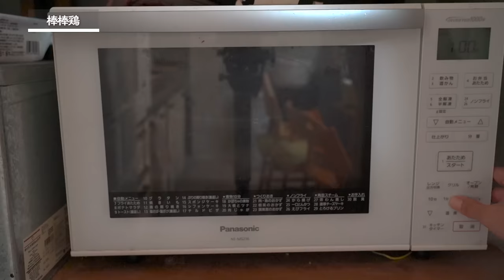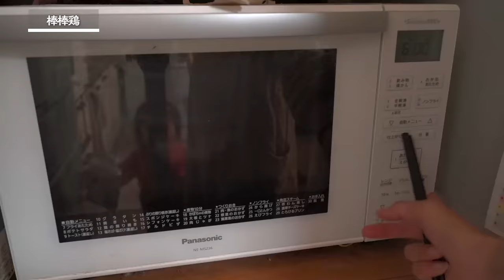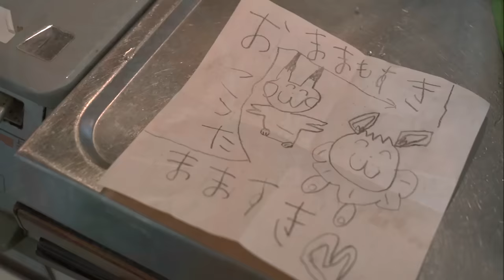【大家族ご飯】栄養満点な絶品中華レシピ｜子供の晩ご飯レシピ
５人の子供の日本のお母ちゃんが作るご飯です。

【棒棒鶏】
・鶏ささみ
・きゅうり
・トマト
＊タレ＊
・すりごま
・ごまだれ
・酢
・砂糖
・醤油
・ごま油

【ごぼうサラダ】
・ごぼう
・人参
・竹輪
・塩胡椒
・マヨネーズ
・醤油

【酸辣湯】
・椎茸
・春雨
・卵
・鶏ガラスープ
・塩
・豆板醤
・片栗粉
・酢

【野菜炒め】
・キャベツ
・椎茸
・ニラ
・ピーマン
・もやし
・豚バラ肉
・ニンニク
・鶏ガラスープ
・酒
・醤油

▶︎宮崎製作所片手鍋　Miyazaki Seisakusho one-handed pot
▶︎イワキガラスボウル　Iwaki glass bowl
▶︎Staub ブレイザー ソテーパン　28cm
▶︎SONY α７c 撮影カメラ　video camera